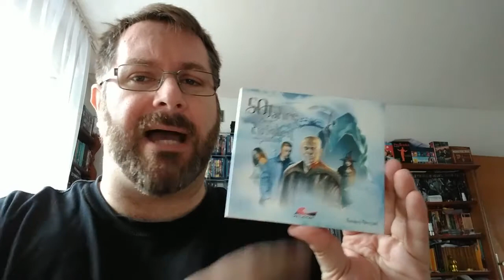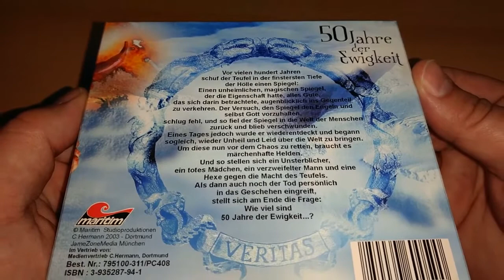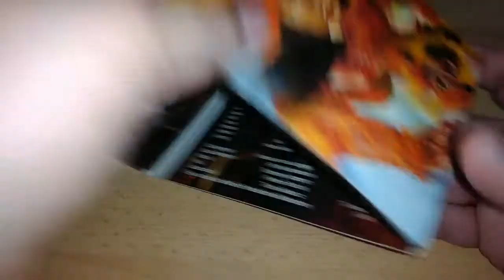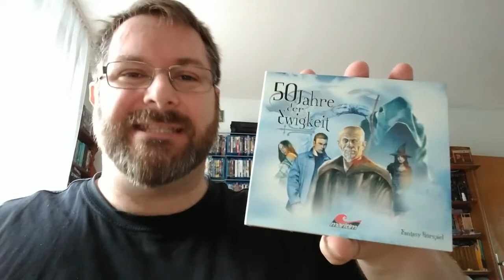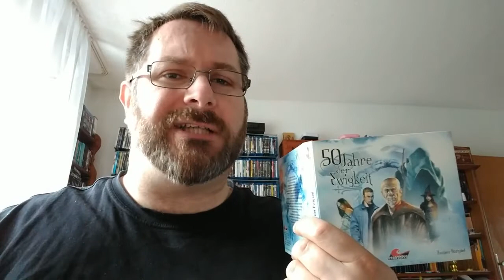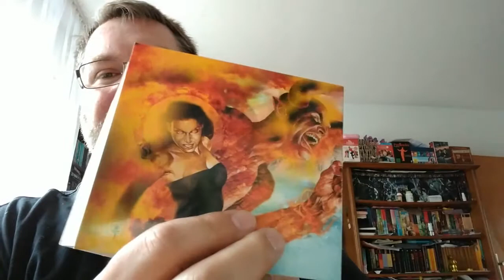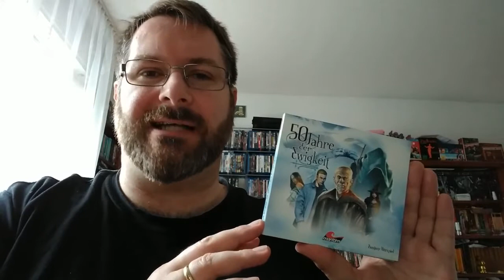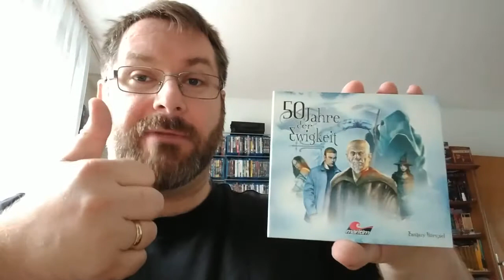Hörspielkritik 50 JAHRE DER EWIGKEIT von Robert Amper (Maritim Verlag)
Heute stelle ich euch ein "altes" Hörspiel aus dem Jahr 2003 vor:
50 Jahre der Ewigkeit von Robert Amper, erschienen beim Maritim Verlag.

Sprecher: Joachim Höppner, Thomas Fritsch, Sandra Schwittau, PAscal Breuer, Dominik Auer, Philip Moog, Kathrin Fröhlich, Arne Elsholtz, Horst Sachtleben, Claudia Lössl, Dagmar Heller, Manfred Erdmann, Walter von Hauff, Hans Rainer Müler

Dialogregie: Ursula von Langen
Sounddesign: Pit Kuhlmann
Mix: Peter Fuchs
Illustration: Timo Wuerz
Eine JameZoneMedia Produktion München